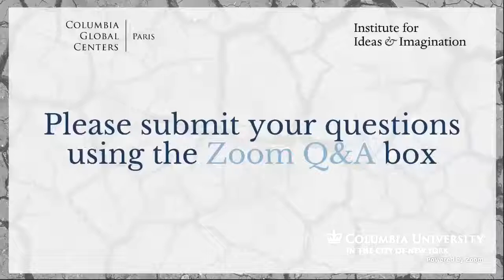Free Speech Norms in the 21st Century: Regardless of Frontiers or Guarded by Borders?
To mark the launch of their forthcoming edited volume Regardless of Frontiers: Global Freedom of Expression in a Troubled World, join Columbia University President Lee C. Bollinger and Dr. Agnes Callamard in a conversation moderated by Professor Mark Mazower.

Have global norms on freedom of expression and information truly been established? President Bollinger and Dr. Callamard will critically address this question and evaluate which actors and institutions have contributed to developing these norms and which ones are undermining and constraining them. As they reflect on events and developments of the last 70 years, the speakers will discuss the future of free speech in a global context.
Welcome and introduction by Professor Safwan M. Masri, Executive Vice President for Global Centers and Global Development.